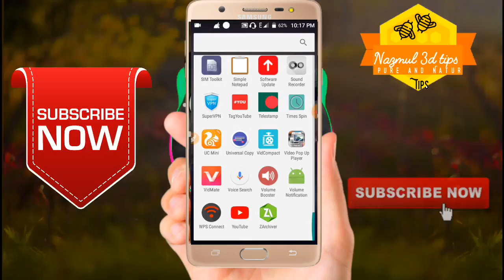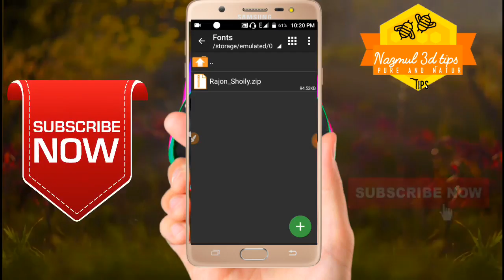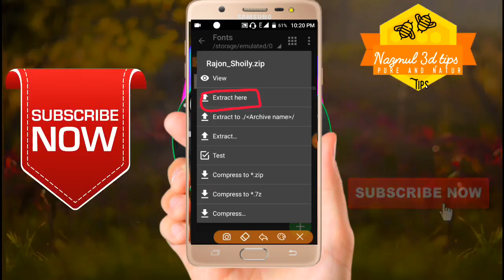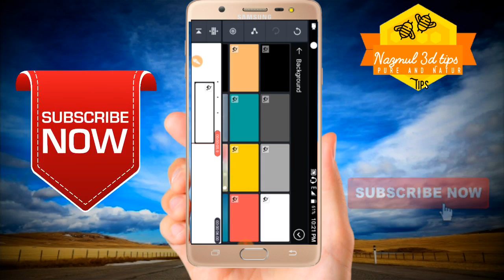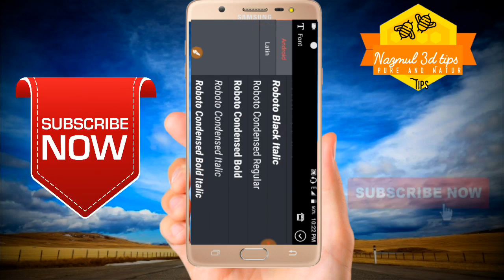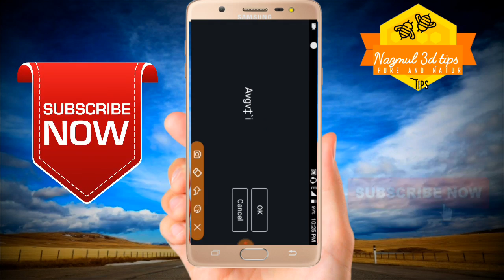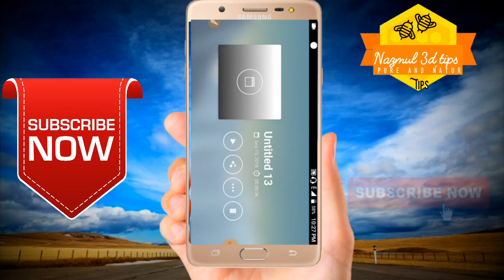Rajon Shoily Not Work [Fixed] Now Use In new Kinemaster || Best Bangla Font For Android || nazmul 3d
How To Use Rajon Shoily in Android
Rajon Shoily Not Work [Fixed] Now Use In Picsart & Kinemaster || Best Bangla Stylish Font Design For Android
Hopefully through this video you may learn something new trick. Which will help you a lot and create better ideas about YouTube.

Please click on the link below to contact any problems.

bangla to rajon shoily coverter link there Unicod to Bijoy Converter

just click on the link & download it. (NO WATERMARK) app MOD VERSION.